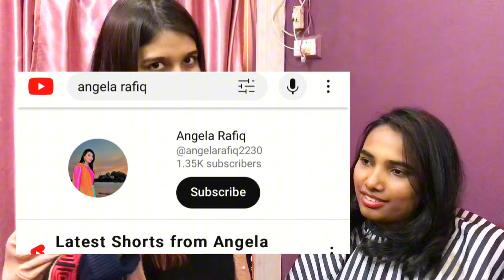Trendy Korean short feathers haircut😍💇‍♀️short haircut||vlogs with Rida n Hoori